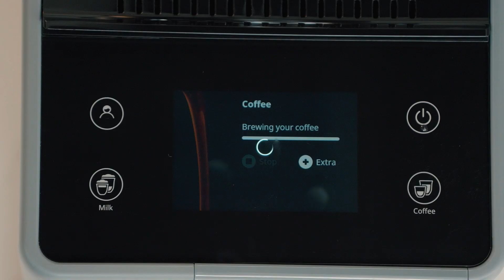System Bean Switch – dwa pojemniki na ziarna w nowym ekspresie De’Longhi Rivelia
Odkryj system Bean Switch w nowym ekspresie De’Longhi Rivelia. Urządzenie wyposażone jest w nie jeden, a dwa pojemniki na ziarna. Możesz napełnić je różnymi rodzajami kawy i rozkoszować się ich smakiem każdego dnia – bez wysiłku.

Przed przełączeniem pojemnika wybierz tryb Switch, aby opróżnić młynek z ziaren pozostałych z poprzedniego pojemnika. Bean Switch dopełnia system Bean Adapt, który dostosowuje parametry mielenia do rodzaju ziaren.

Ekspres automatyczny Rivelia to nowy sposób na kawowe doznania.

De'Longhi to przekazywana z pokolenia na pokolenie włoska pasja do jakości i innowacyjne podejście do designu, ale przede wszystkim to miłość do kawy - aromatycznej, aksamitnej i bezkompromisowo najlepszej! Więcej o marce De’Longhi oraz jej produktach przeczytasz na stronie